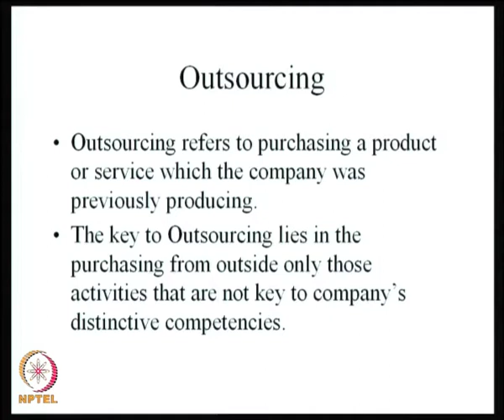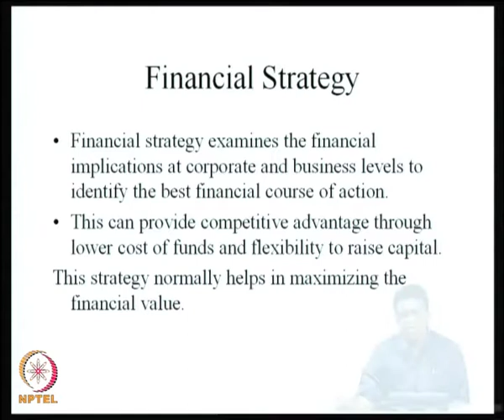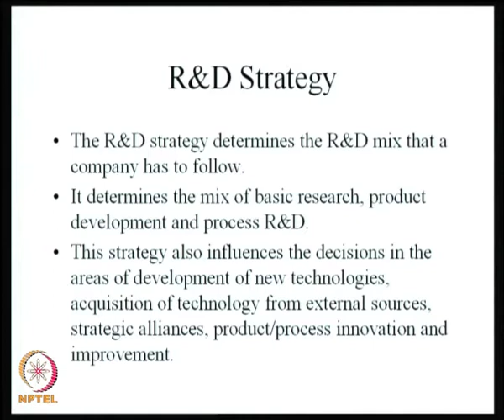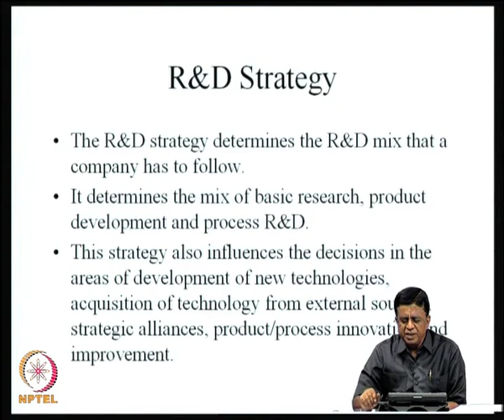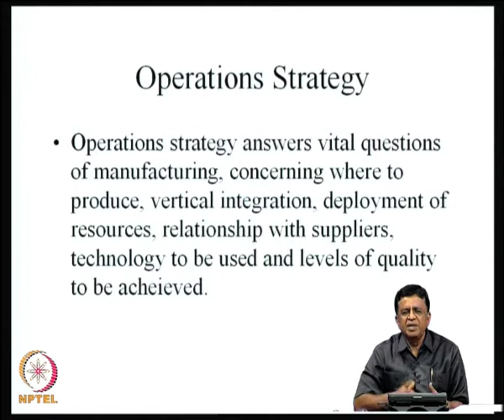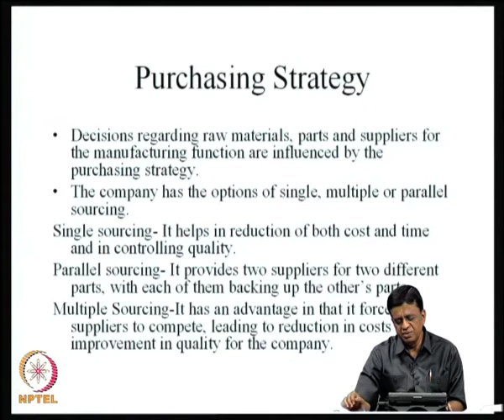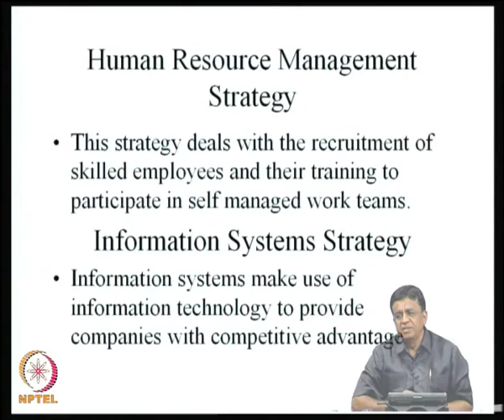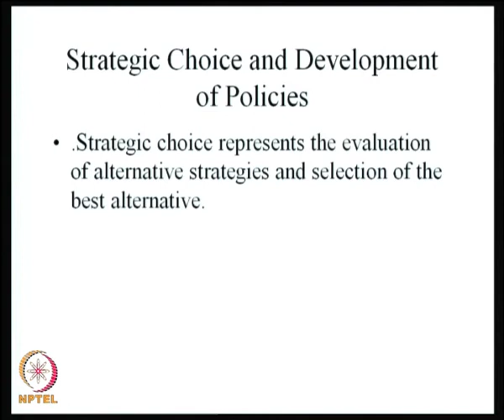Mod-04 Lec-25 Functional Strategy - 2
Strategic Management by Prof. R. Srinivasan, Department of Management Studies, IISC Bangalore.